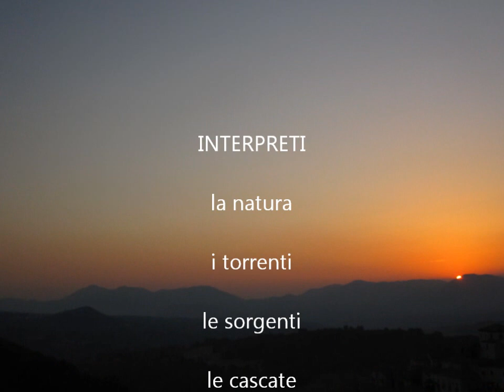Il Valzer di Johann Strauss jr. ed il Pollino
dopo il video "O Puglia bella" (da vedere ed ascoltare !),
presenta questo video dedicato al Parco Nazionale del Pollino, meta di gite ed escursioni di tanti Putignanesi, Castellanesi e Pugliesi in generale.
La musica che accompagna il video (Valzer - Storielle del bosco viennese, op. 325) è di Johann Strauss jr. (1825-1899), proviene dal sito , ed è eseguita in pubblico dominio dalla US Air Force Band.
La foto in pubblico dominio di Johann Strauss jr. proviene da Wikipedia.